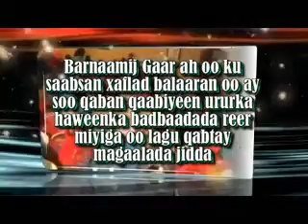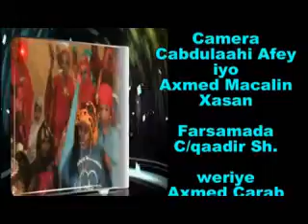barnaamij xaflada jidda WMV V9